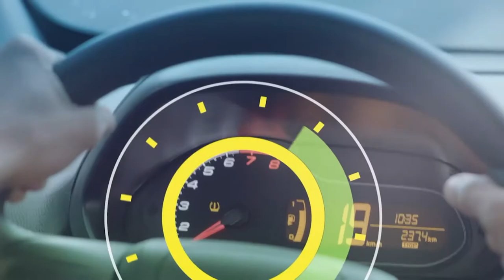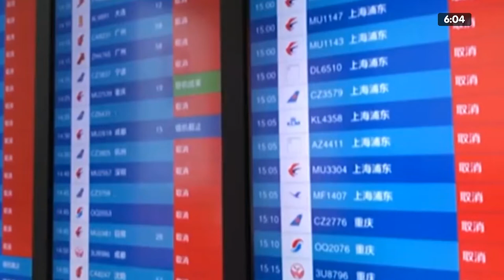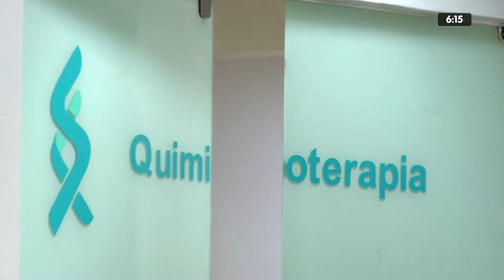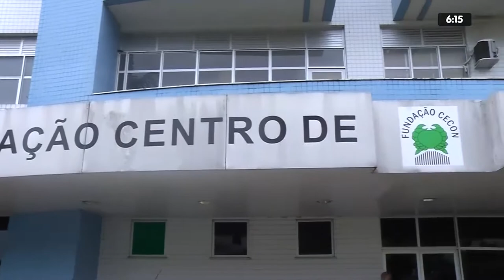6H NOTÍCIAS 03 02 2020 01º BLOCO